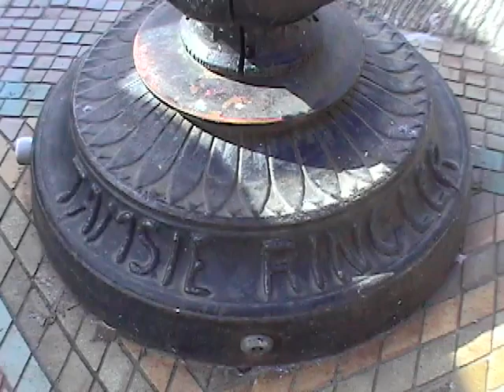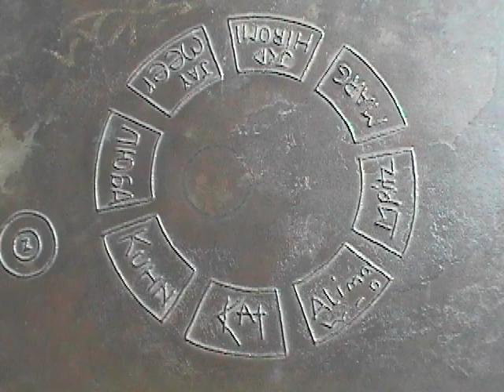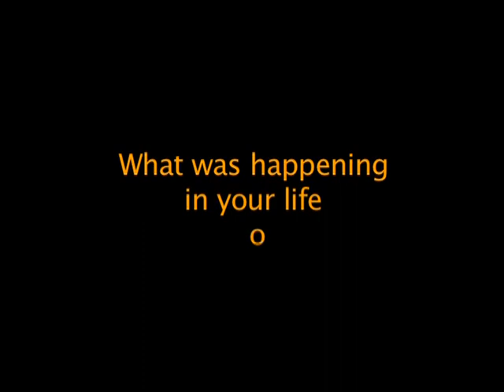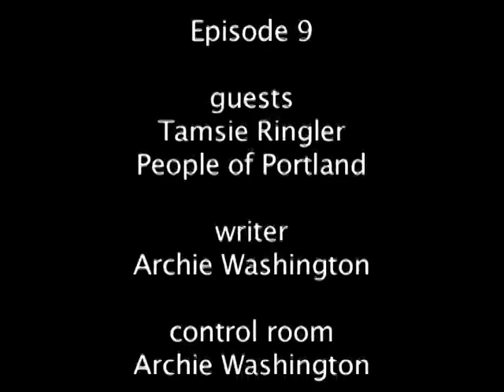9. Sculpture of Tamsie Ringler. People of Portland on 911.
Segments:
1 Tamsie Ringler 00:37
2 People of Portland on 911 23:32